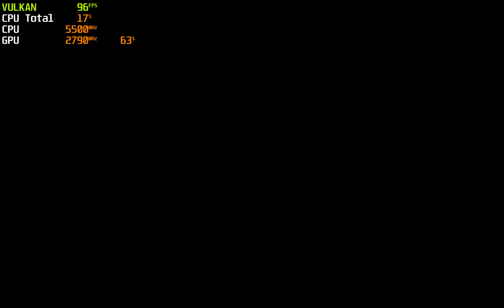Tears of the Kingdom v1.2.0 ~The Best Dynamic FPS v1.5.5 & Custom Resolution Mod | Yuzu EA 3754 | PC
i9 13900K  RTX 4090  Native 4K  60FPS ~ 120FPS

dFPS  INI file Settings
ResolutionWidth = 3840
ResolutionHeight = 1920

ResolutionShadows = 2048

Interpolated 60fps Cutscenes Mod
( The 60fps_stable_static is required )

First-person mod v1.1 created by MaxLastBreath.Thank you very much!
This mod is not compatible with any aspect ratio mods,camera mods or FOV mods,because they share the same file !

[General]
Extended Memory Layout=False
[CPU]
CPU Accuracy=Auto
[Renderer]
Vulkan=True
Use Disk Shader Cache=True
Asynchronous GPU Emulation=True
GPU Accuracy Level=High
Force Maximum Clocks=True
Enable Asynchronous Persentation ( Vulcan only )
Enable Reactive Flushing=True
Enable Asynchronous Shader Building=True
Fast GPU Time=True
Vulcan Pipeline Cache=True
Sync to framerate of video Playblack
Anisotropic  filtering=16X
Resolution Scale=  1 x Native ( 3840 x 2160 )
Vsync=false ( CTRL + U  to unlock framerate )

Dynamic FPS (v1.5.4beta3 ) Mod & 60fps Prerendered Cutscenes Mod V2
I use RTSS to limit the maximum number of frames to no more than 120 frames to prevent crashes
If you want to unlock more than 60 frames , you need to turn off the vsync option in the NAVIDIA control